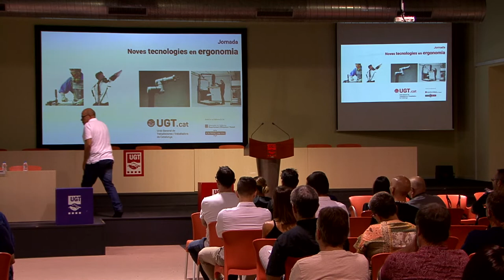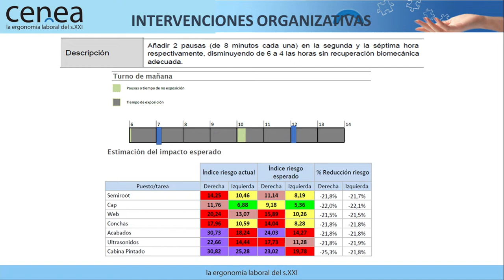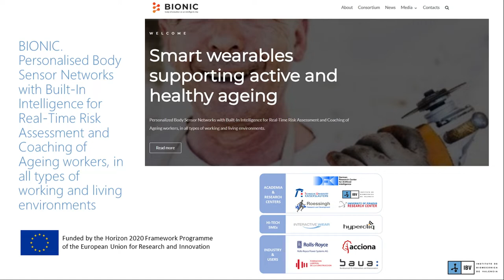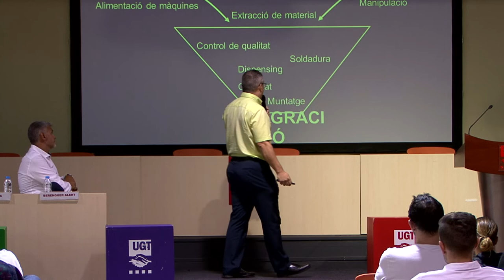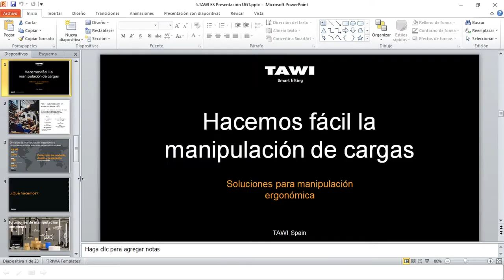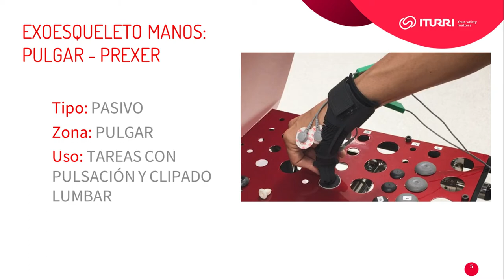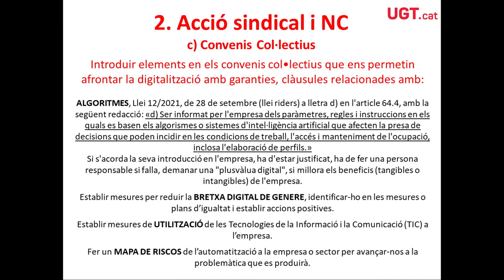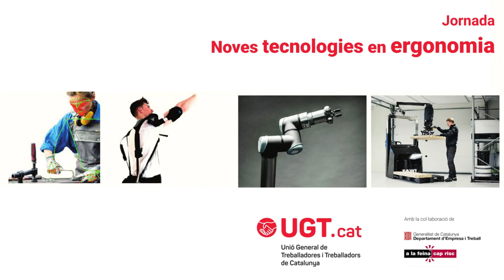Jornada 'Noves tecnologies en ergonomia'